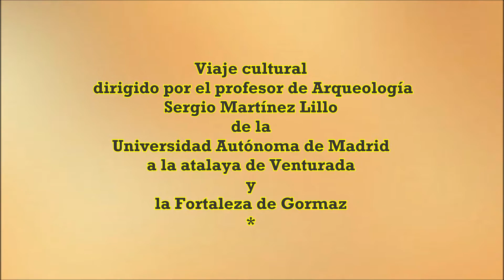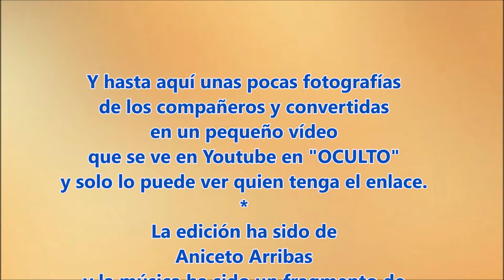Atalaya de Venturada y Fortaleza de Gormaz